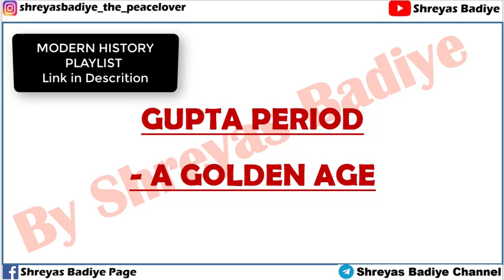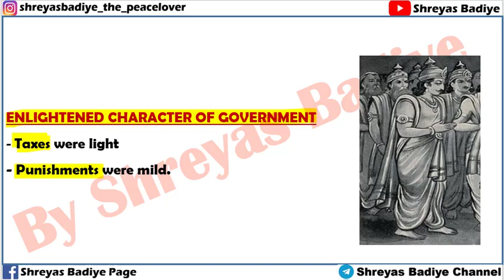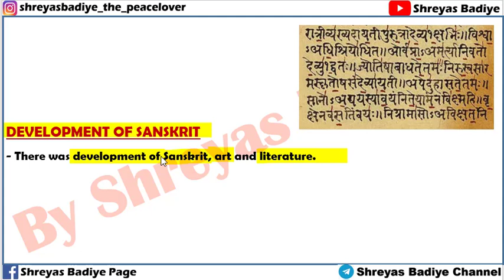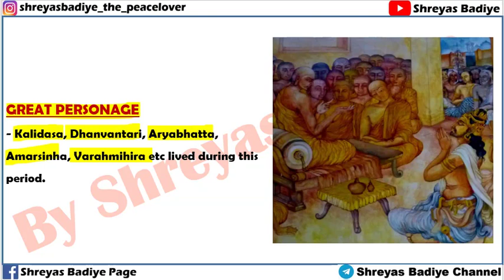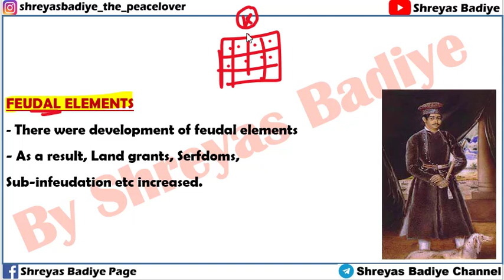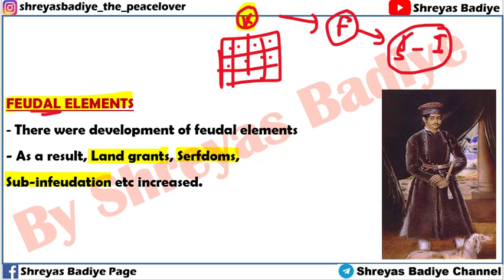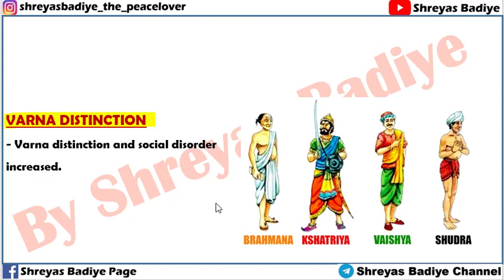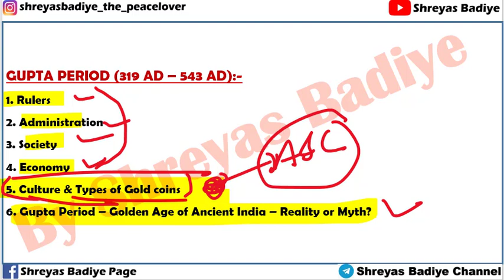Gupta Age - A Golden Age | Reality or Myth | Ancient History of India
Previous videos on Gupta Period:-

Gupta age is known as Golden Age of Ancient India.
After watching this lecture you will be able to decide this by your own.